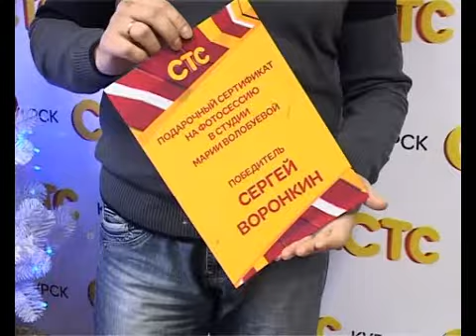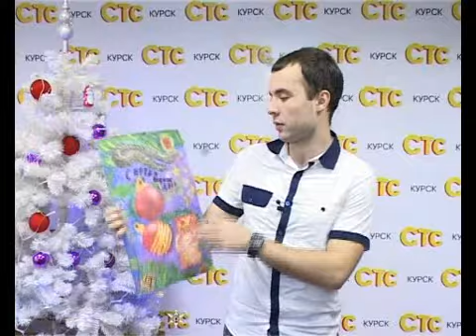СТС-Курск. Финал конкурса открыток. 30 января 2012